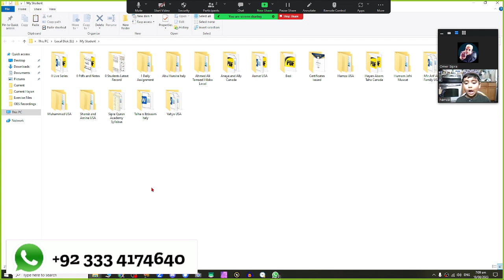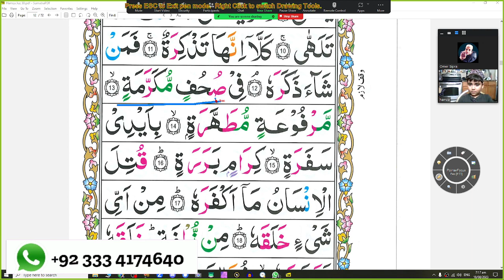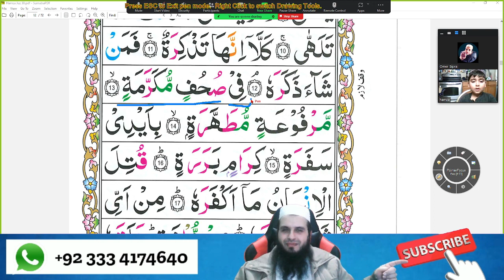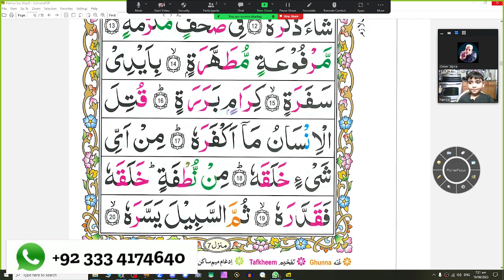Hamza from USA Learns Juz 30 Page 12